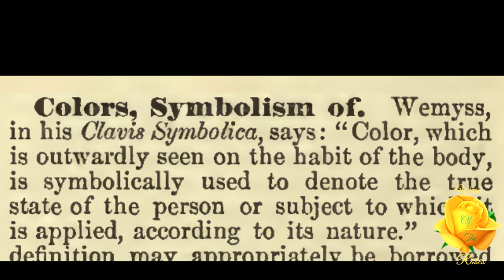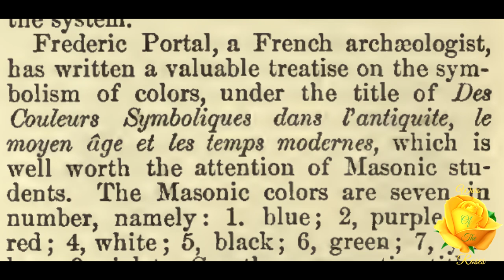Colors, Symbolism of: Encyclopedia of Freemasonry By Albert G. Mackey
“The color of a vestment or of a decoration is never arbitrarily adopted in Freemasonry.” This is, Colors, Symbolism of, Encyclopedia of Freemasonry By Albert G. Mackey